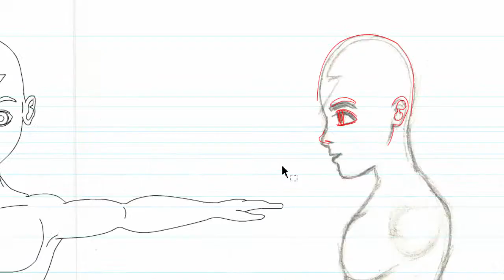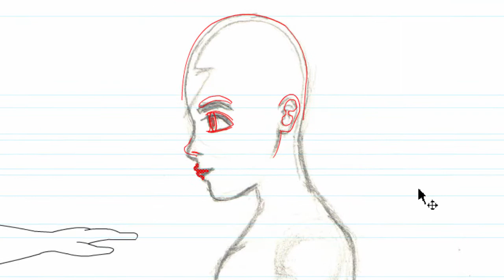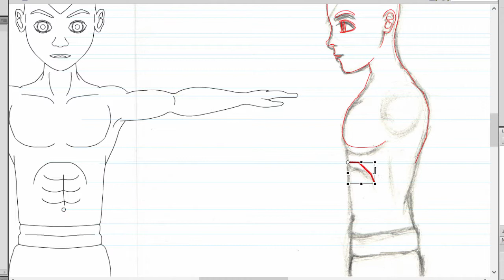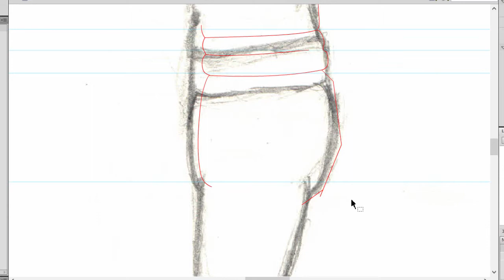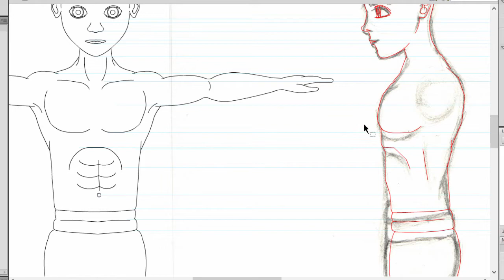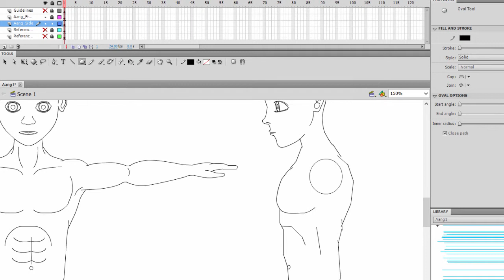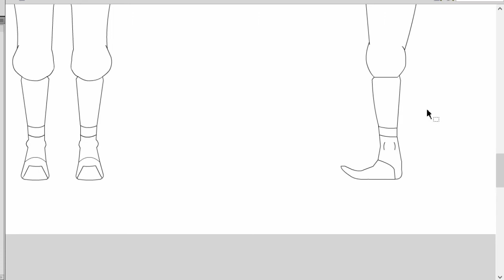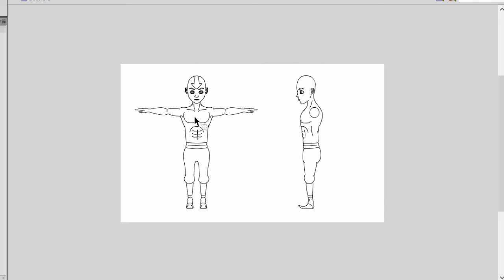Flash - Character Drawing Part 5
**Character Drawing Part 5, Finishing the Sideview**

In this series of tutorial, you will learn from the basic on how to draw your own character in Flash. You will be creating an orthographic template (Front and Sideview) of your design.

This is perfect for beginners wanting to learn Flash quickly, or even for people who are completely new to it. It is a very descriptive how-to video, with lot's of tricks and tips along the way.

Before you proceed, you may download the files below to follow along or use your own template ***